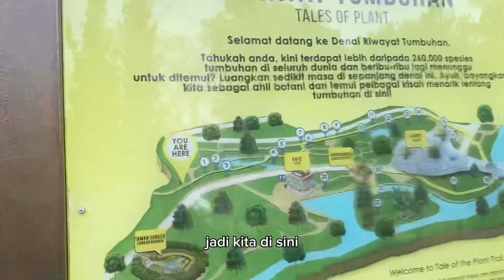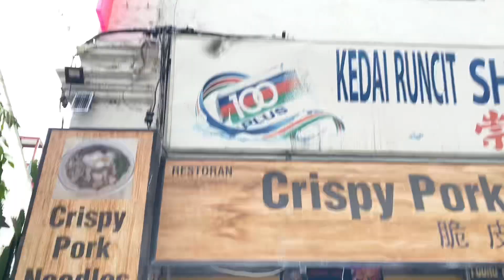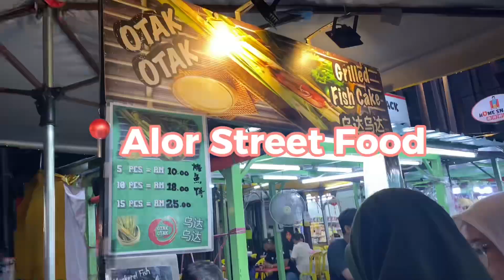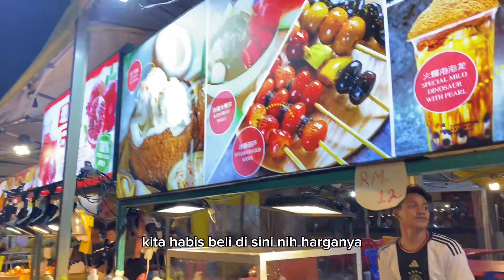Weekend in My Life (nature & animal) 🐈🍃✨